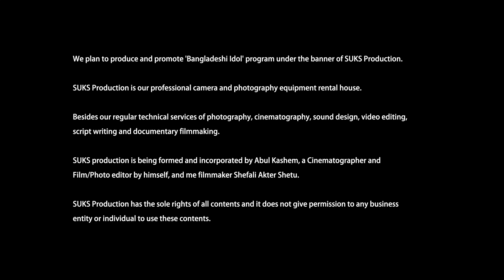রাষ্ট্রীয় নীতি পরিবর্তন করতে হবে-আনু মুহাম্মদ-খণ্ড-৩ I Changes are must for national policies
এমন পৃথিবী কি কখনও হবে? আশাবাদের কথা শোনান আনু মুহাম্মদ স্যার, যেখানে আলাপ আলোচনা, পাঠ বিশ্লেষণ, প্রতিবাদ, সামগ্রিক বিবেচনার যথেষ্ট অবকাশ আছে যে কোন চলমান বিকাশ ধারায়। ধন্যবাদ, স্যার।
সাক্ষাৎকার - ১৪ জানুয়ারি ২০২৪

Will there ever be such a world? Anu Muhammad Sir spoke of optimism, where there is ample room for discussion, text analysis, protest, holistic consideration in any ongoing development process. Thank you, sir.
Interview - 14 January 2024

Program Name:                          Bangladeshi Idol
Part:                                              03

Creative Consultant:                  Shefali Akter Shetu
                                                      Abul Kashem

Research:                                     S.M Mayeen Ahmed

Cinematographer and Editor:   Abul Kashem
(Manager social media platforms)

Script, Edit, Direction:                  Shefali Akter Shetu